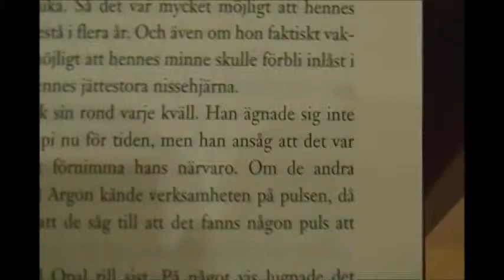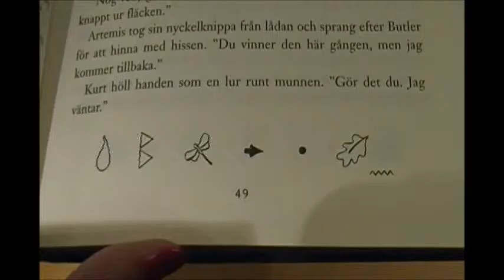DAY 2:AT SEA | NEW ZEALAND CRUISE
Our 1st Day At Sea (there were 5 of these!). We toured more of the ship, took in an Ice show, and got all dressed up for formal night as we continued the rockiest cruise I've ever been on!

~~**My dream comes true and I get to take a cruise to New Zealand! **~~
11 nights on Voyager of the Seas
Departed on Jan 25, 2015 from Sydney, Australia.

Featuring:
Me- Yuki
My husband- Andrew
My in-laws

Use this when you sign up to get $20 USD off your first stay!